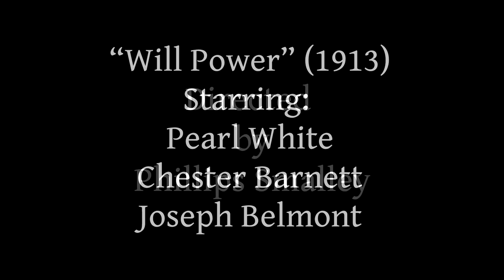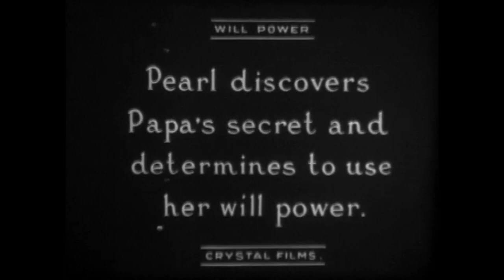"Will Power" (1913) Starring Pearl White, Chester Barnett, Joseph Belmont. Silent film w/ new score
"Will Power" (1913) Directed by Phillips Smalley. Starring Pearl White, Chester Barnett, Joseph Belmont. Print courtesy of Stan Taffel Film Archive. Music composed by Scott Lasky.